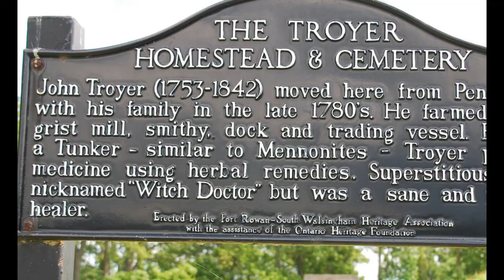The Dogwood Tales: Folklore of Norfolk County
Norfolk County Heritage & Culture presents NorFOLKtales; a new mini stop motion series beginning with the adventures of Dr. Troyer, the witch doctor. Told from local tradition, you’ll meet a phantom dog who guards buried treasure and a mischievous neighbor who likes to play tricks.  Dr. Troyer was notoriously superstitious and filled his home with hex signs and kept a witch trap beside his bed. Despite the trap, he told the story of how witches entered his bedroom one night, turned him into a horse, and rode him through the air across Lake Erie.